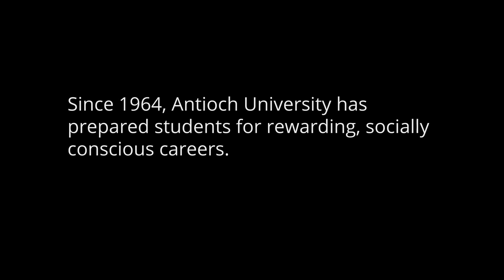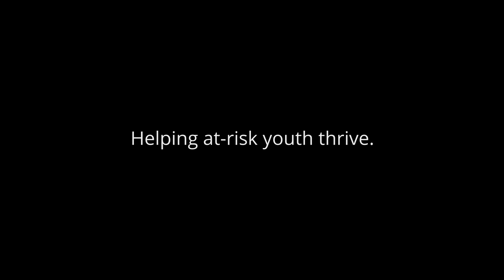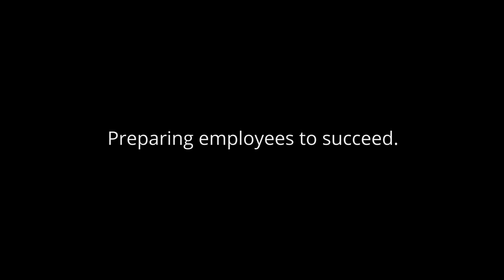Antioch University Alumni Video